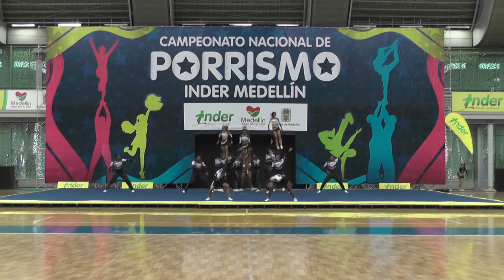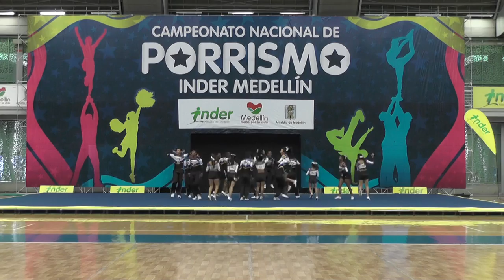103 Tigers Xtreme N4 Premier Mixto Santa Marta - INDER Medellín 2014 / Domingo